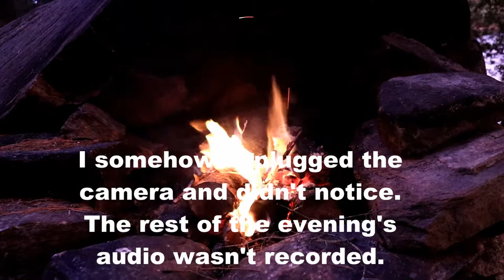Solo Canoe Tarp Camping Trip In Late Fall. Sleeping Under a Tarp.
With some unusually warm weather, I take my Canoe out into the back country for a quick over night camp. I sleep under a tarp and enjoy a peaceful paddle.

I hope you enjoy. It helps me and it's easy to do!